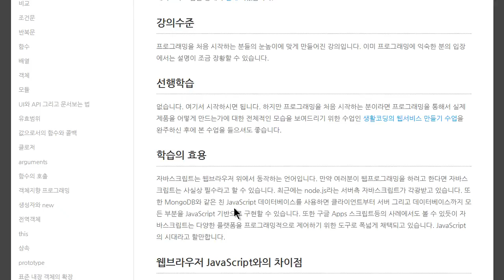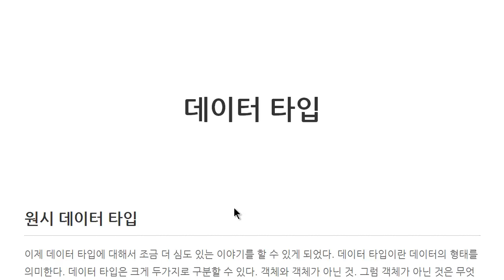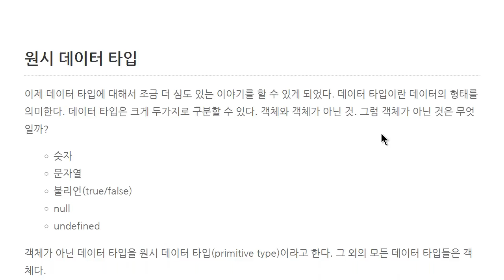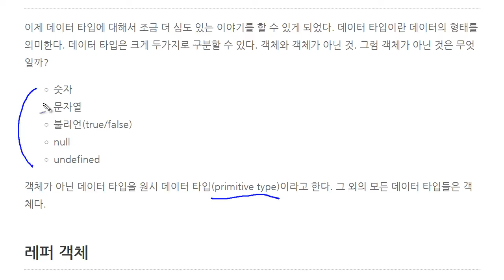JavaScript - 데이터 타입 (1/2) : 원시 데이터 타입과 객체